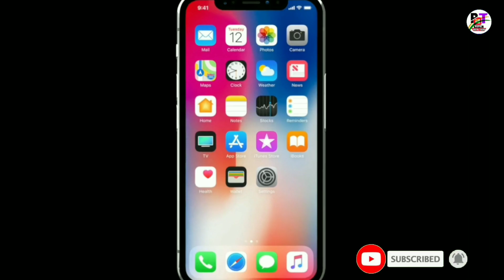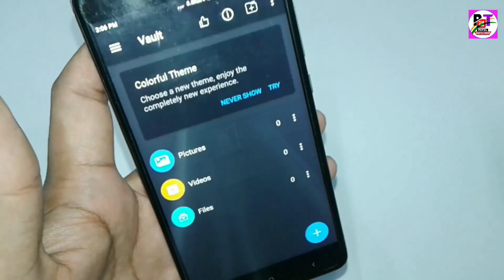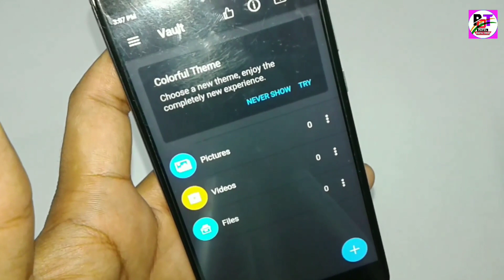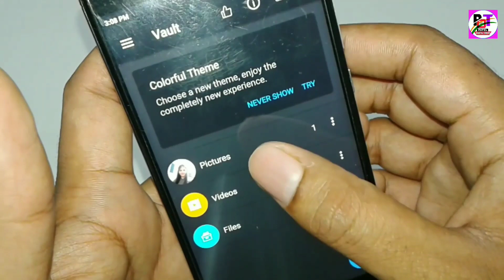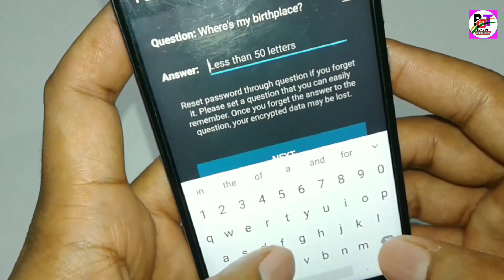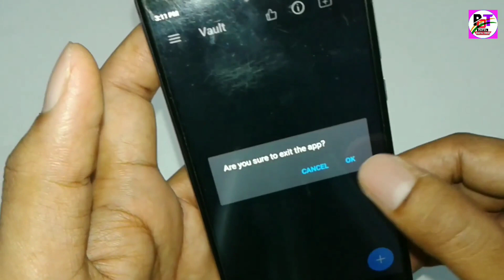आपके मोबाइल कैलक्यूलेटर से ये भी होता है जो आपने सोचा नही Calculator Secret Trick 2021